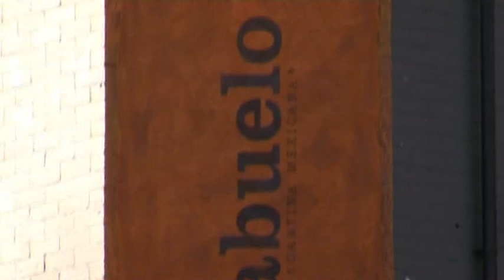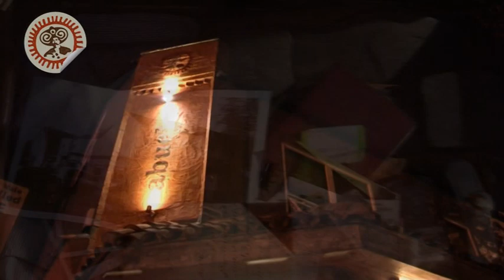Abuelo Sheffield Restaurant Promotional Video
Promotional video for Abuelo, Sheffield Mexican Restaurant